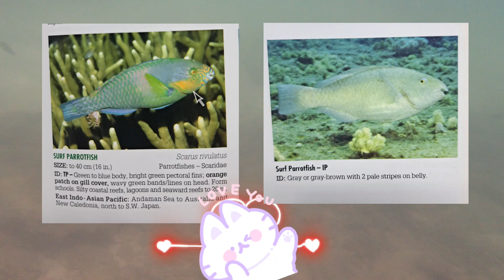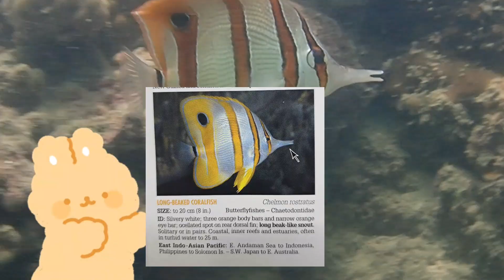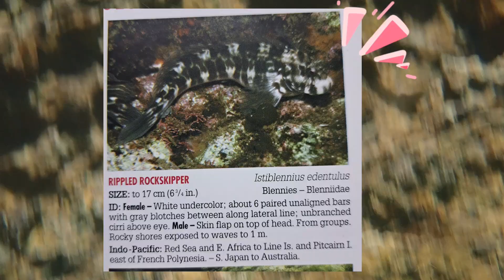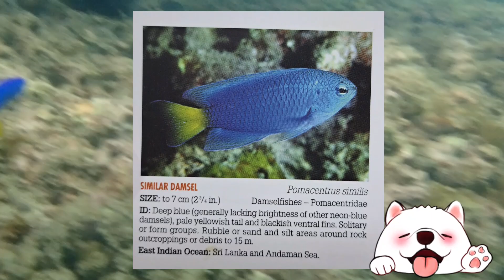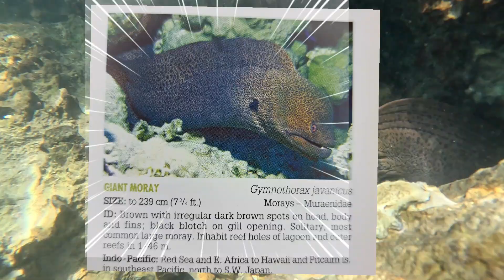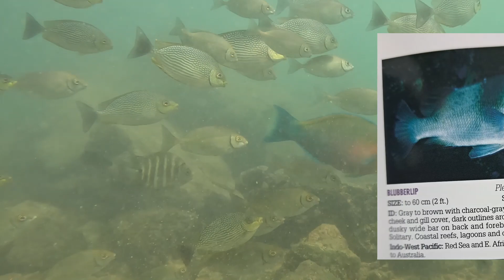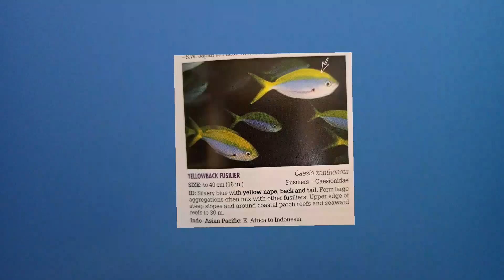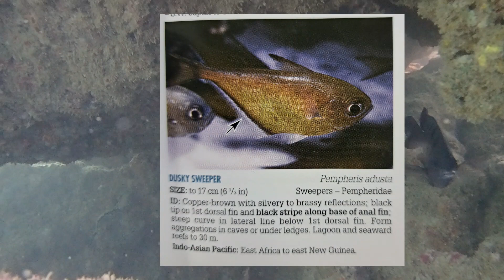ดูปลาเกาะห้องช่วงโลว์ซีซัน